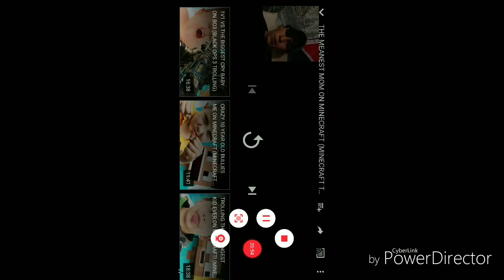Meanest mom on Minecraft part 2 reaction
This is part to and I know it kinda sideways but just enjoy